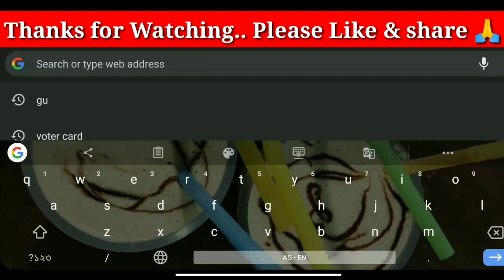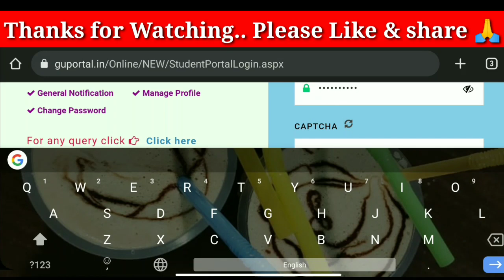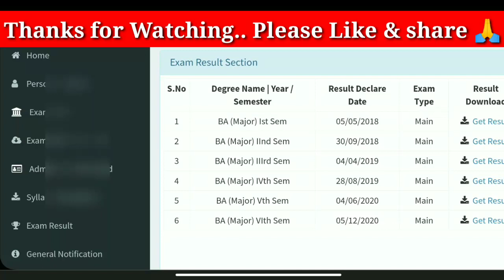Download All semester Marksheets| BA/B.Com/BSc/ Graduation Marksheets Download| Gauhati University